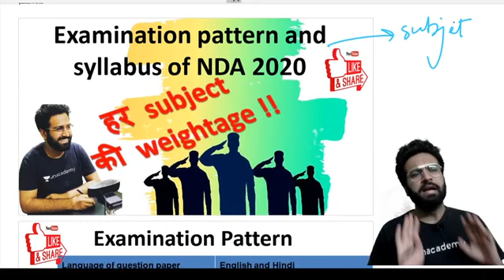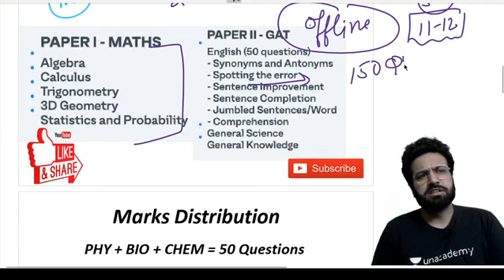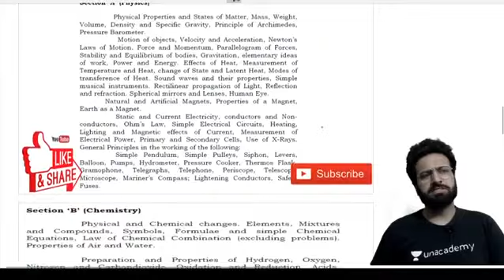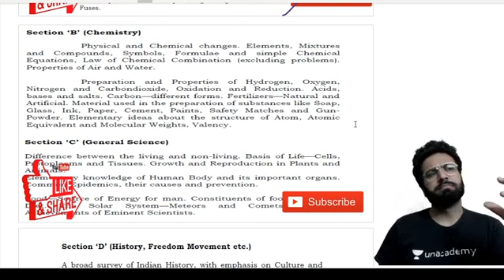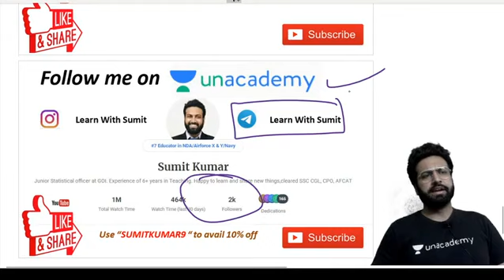NDA 2020 Exam Pattern Explained | NDA Complete Syllabus Discussion | Sumit Kumar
Hello Learners,
In this session, your educator Sumit Kumar is sharing light on NDA 2020 Exam pattern and complete syllabus for NDA 2020 exam. He also be sharing NDA Syllabus 2020 and Exam pattern, NDA 2020 Maths and General Ability Test, Tips and tricks for NDA Written exam 2020, NDA Exam 2020 detailed notification and eligibility criteria and Syllabus. The primary concern is to judge the logical ability and general awareness of students. Go through the entire NDA 2020 syllabus and start studying accordingly.

The mathematics paper contains 300 marks and general ability contains 600 marks. The overall exam is of 900 marks.
There will be negative marking in case of incorrect response.
Once candidates clear the written exam, they have to go through the SSB interview. As the written exam, the interview process is also of 900 marks.
Both English and Hindi language choice is available for the Mathematics paper and Part B of General Ability.

Unacademy Subscription Benefits:
1. Learn from your favorite teacher
2. Dedicated DOUBT sessions
3. One Subscription, Unlimited Access
4. Real-time interaction with Teachers
5. You can ask doubts in the live class
6. Download the videos & watch offline